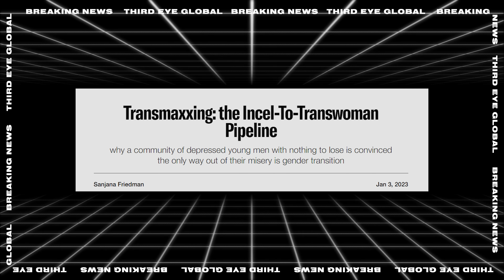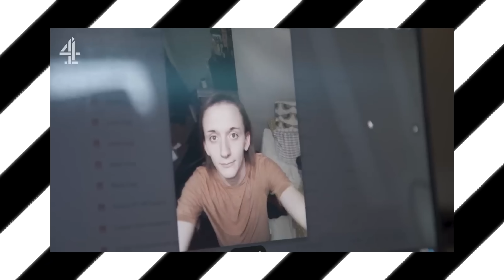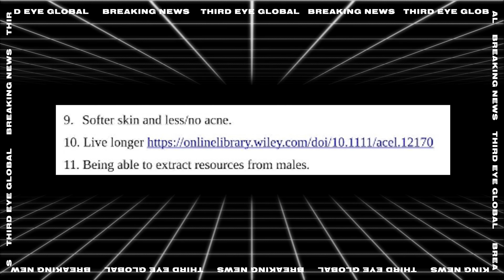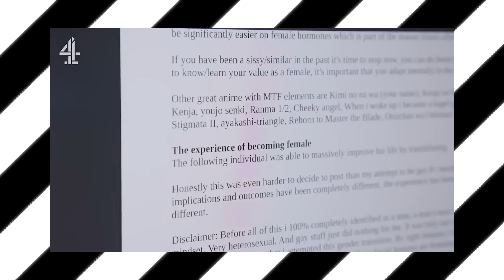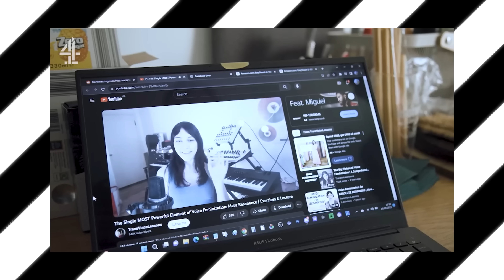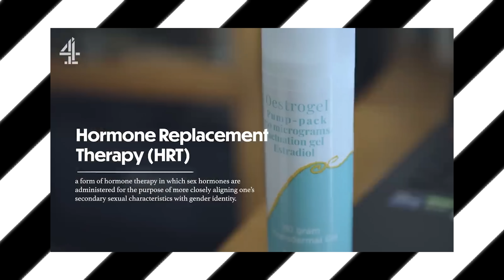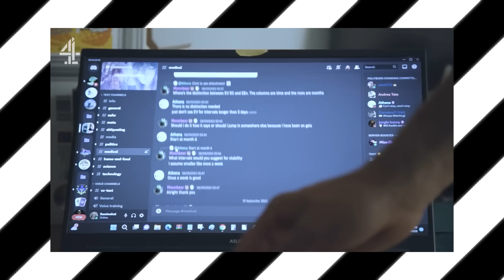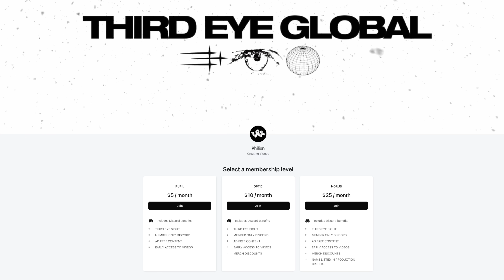Are Ya Transmaxxing, Son?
2ND CHANNEL:   @UNPHILTER